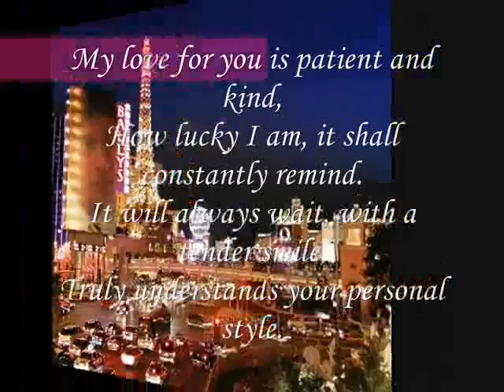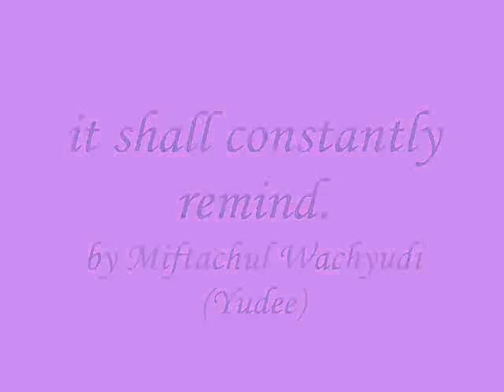it shall constantly remind,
do.
do so
Money is an excellent servant, but the host
very bad.